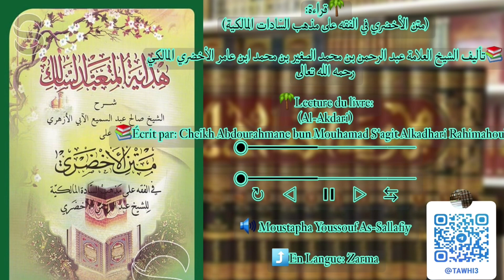الدرس ٥٤ في الكتاب( الأخضري)54e cours dans le livre (LAKDARI)